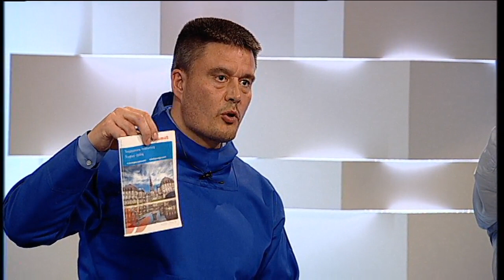FQ 2015 Partileder debat dk 17-06-2015